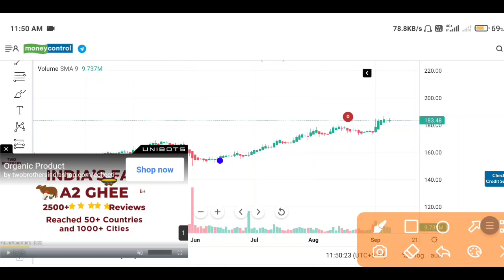Ongc share | Ongc share latest news | Ongc share price target | Ongc stock news | Oil & natural gas